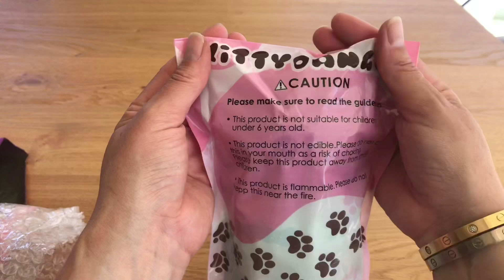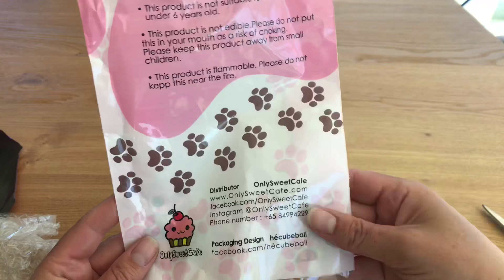REVIEWPAKKE FRA ONLYSWEETCAFE MED DISCOUNT CODE/RABATTKODE 😍😍😍😍😍😍😍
Thank you sooo much for this opportunity!

❤️DISCOUNTCODE: mamma15